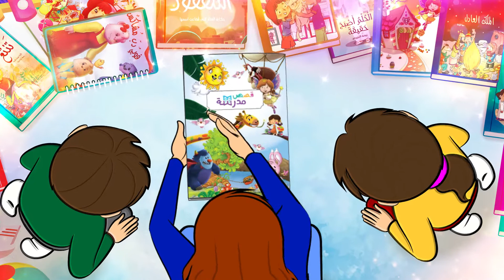قصص مدرسة | صياد التنانين